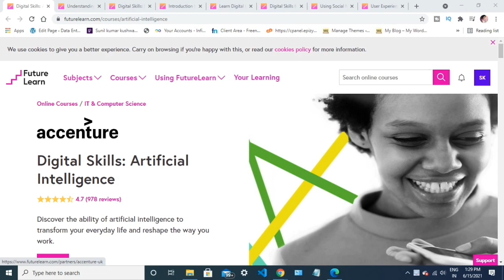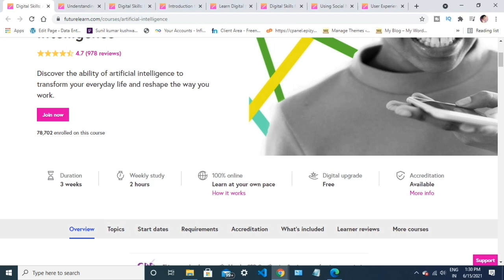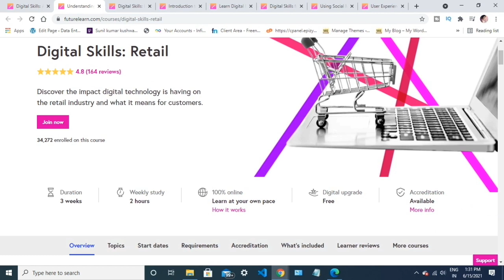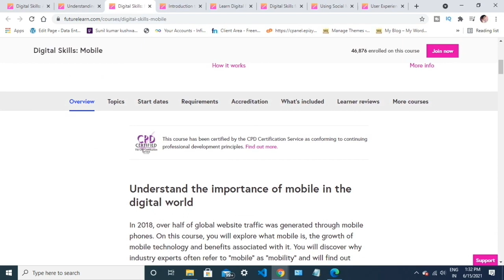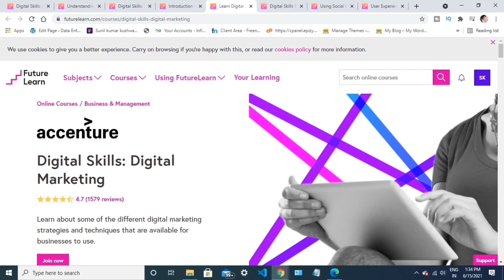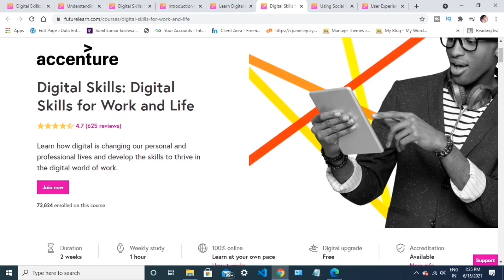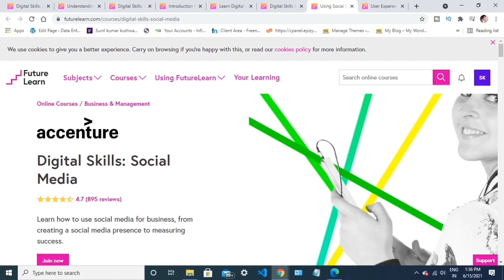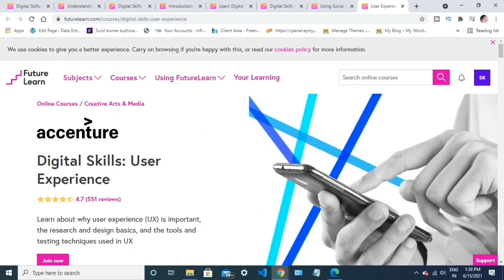8 Free Course With Certificate, AI, Digital Marketing, Social Media, Retail & Many More.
8 Free Course With Certificate, AI, Digital Marketing, Social Media, Retail & Many More.

All You Need Is Here Watch This All.